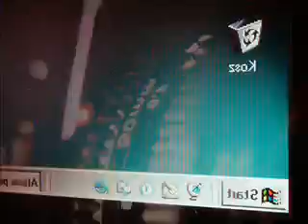NOVA Folha do Estado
UM JORNAL NOVO EM FOLHA